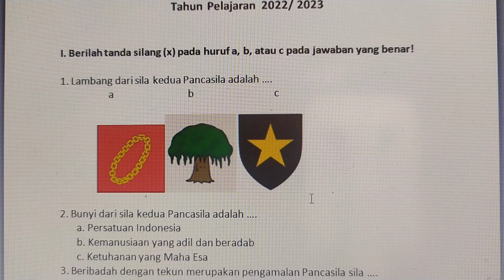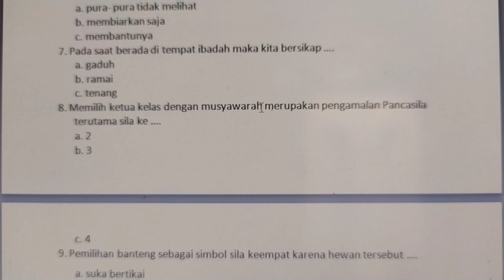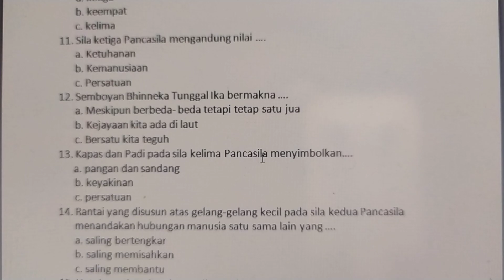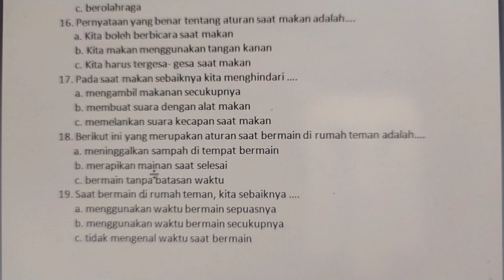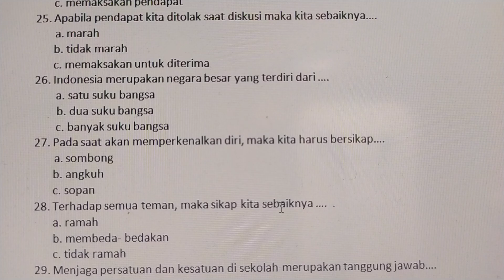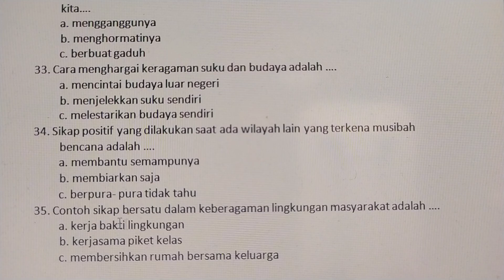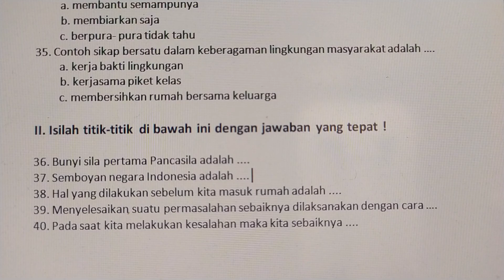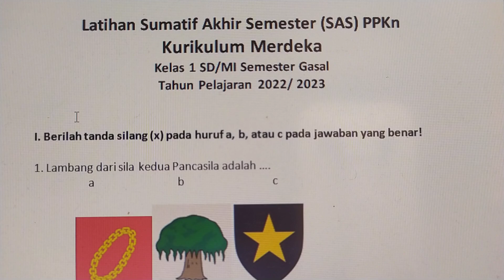Soal Sumatif Akhir Semester 1 PPKN Kelas 1 SD MI Kurikulum Merdeka Tahun 2022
Chanel Prayitno Berbagi menyajikan video tentang Soal Sumatif Akhir Semester 1 PPKN Kelas 1 SD MI Kurikulum Merdeka Tahun 2022 . Untuk bapak ibu guru kelas 1 SD/MI dan untuk siswa kelas 1 SD/MI

Dalam video ini disajikan Soal Sumatif Akhir Semester 1 PPKN Kelas 1 SD MI Kurikulum Merdeka Tahun 2022 dan pembahasannya sehingga membantu siswa  untuk belajar dan membantu guru untuk menyusun dan menyajikan      Soal Sumatif Akhir Semester 1 PPKN Kelas 1 SD MI Kurikulum Merdeka Tahun 2022

Simak video ini dengan baik sehingga mendapatkan hasil belajar yang optimal.
Terima kasih sudah menonton video ini, dan bila bapak ibu guru dan siswa kelas 1 SD MI berminat file ini silahkan tonton sampai selesai, jangan di skip, subscribe, like, isi komentarnya dan screenshot, kirim ke WA 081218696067 nanti yang memenuhi syarat akan dapatkan file nya,